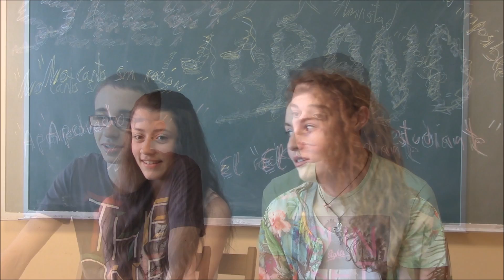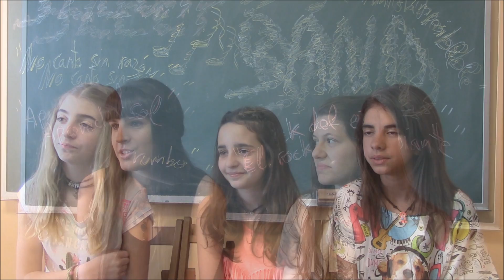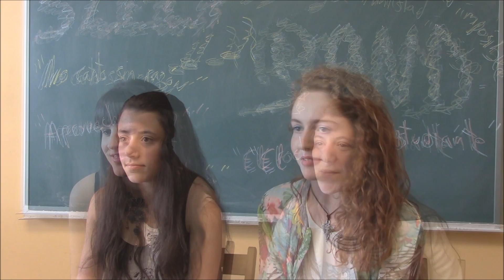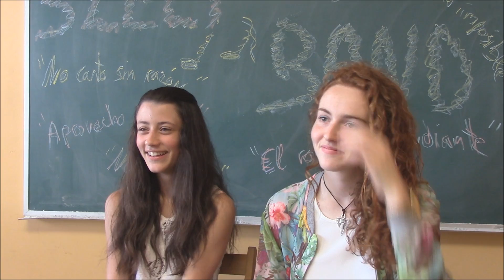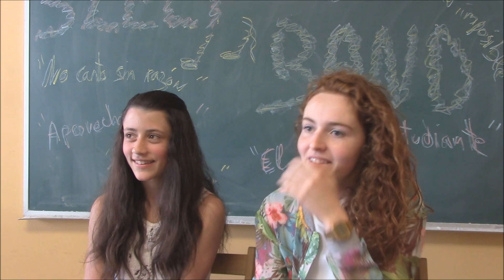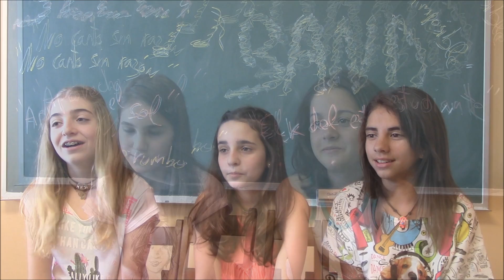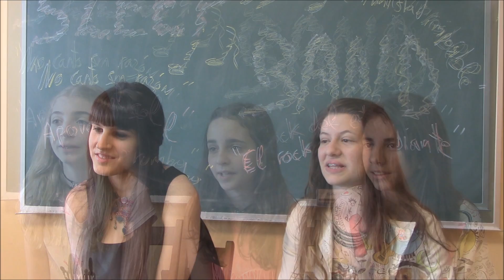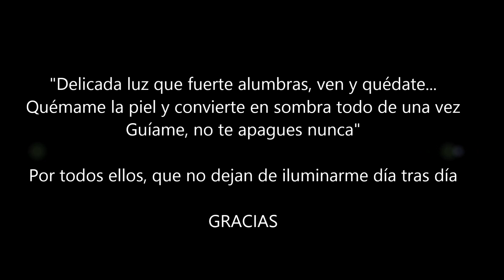ENTREVISTA A LA SLEEP BAND 2014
Entrevista a la SLEEP BAND realizada por Marcial Varela el 15 de Junio de 2014